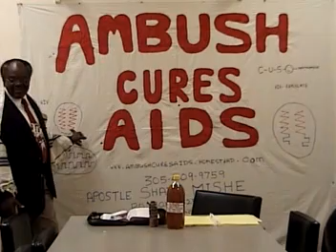Cure For HIV AIDS 4 of 7